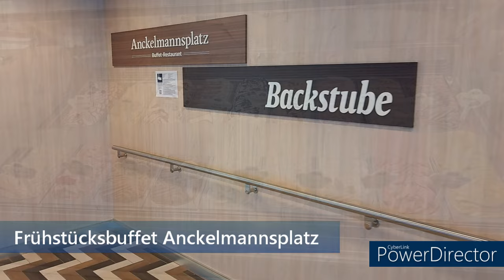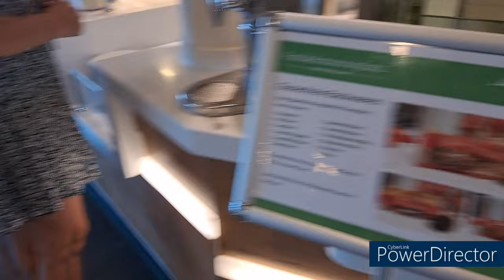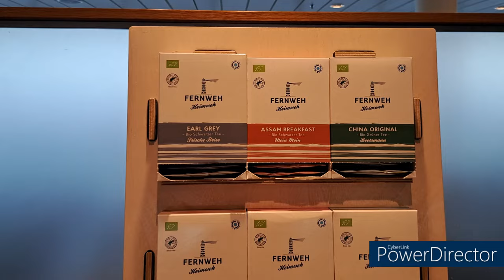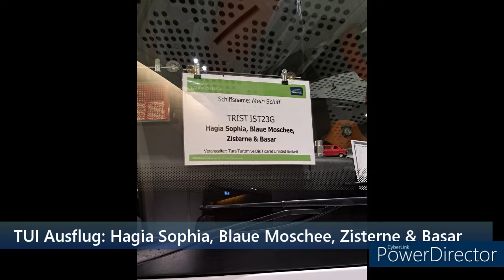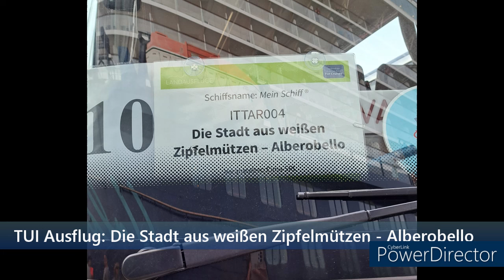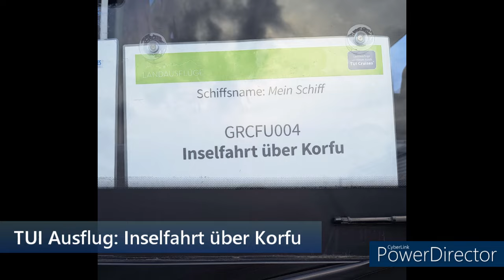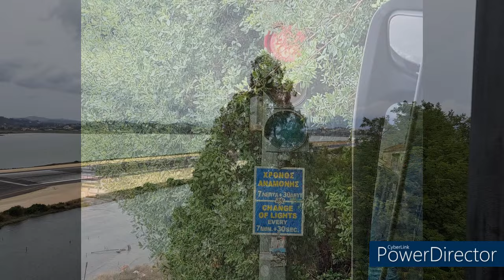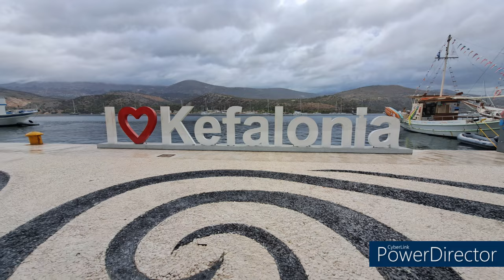Östliches Mittelmeer 30.08.2024 - 13.09.2024 mit Mein Schiff 5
Vom 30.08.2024 bis 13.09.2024 ging es mit der Mein Schiff 5 durch das Östliche Mittelmeer.

Auf meinem Blog findet ihr einen ausführlichen Bericht zu dieser und allen weiteren Urlauben